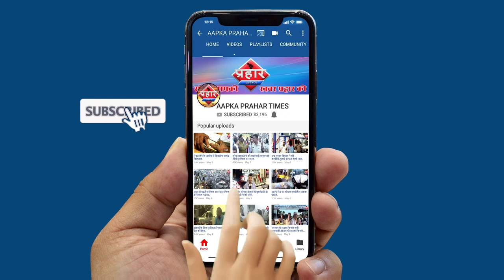MAHARASHTRA में कोरोना संक्रमितों की संख्या पहुंची 1,28,000 के पार||Aapka Prahar Times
महाराष्ट्र में कोरोना संक्रमितों की संख्या पहुंची 1,28,000 के पार||